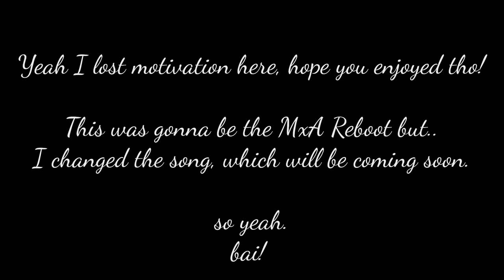compressed into 10 seconds - QC Animations - A Better You